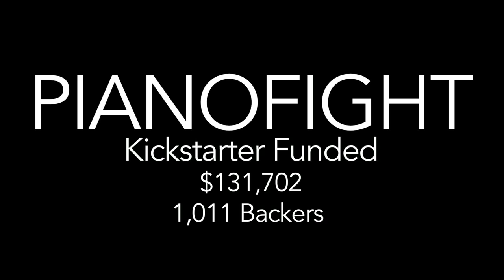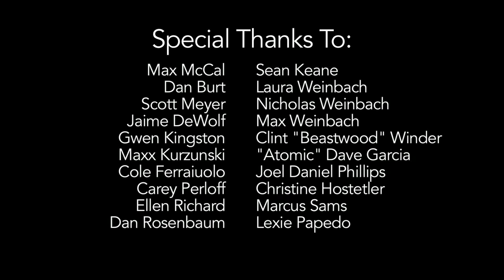PIanoFight Kickstarter Finale Promo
We did it! PianoFIght's Kickstarter campaign was successfully funded! At 1,011 backers and $131, 702 funded, we couldn't be more happy and thankful for helping us achieve this incredibly ambitious, yet extremely rewarding goal. Watch Kevin, Rob and Dan, of PianoFight, as they recap the excitement and energy from the final week of funding.

PianoFight, San Francisco's premiere live entertainment venue

PianoFight Films

David and Daniel Burke